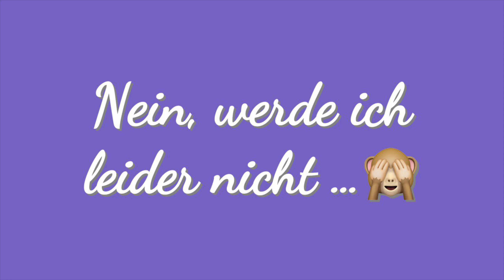MEIN BOTTEGA VENETA POUCH DRAMA🙈Storytime⭐️Ich erzähle euch die ganze Geschichte 😅